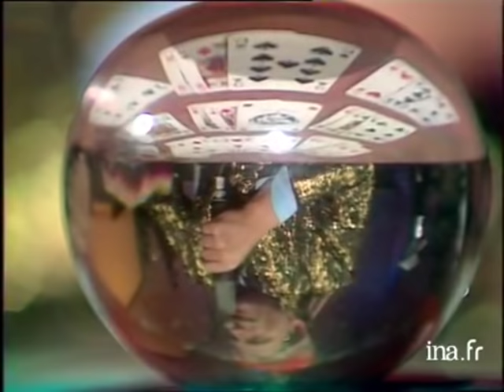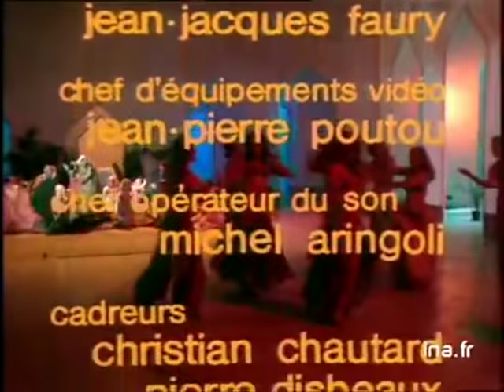INA | Enrico Macias, le best of (2h45 de tubes)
Le meilleur d'Enrico Macias est sur INA CHANSONS.
00 00 00 Enrico Macias "Paris, tu m'a pris dans ses bras" 1964
00 03 40 Enrico Macias "S'il fallait tout donner" 1964
00 06 58 Enrico Macias "L'île du Rhône" 1964
00 10 05 Enrico Macias"Les filles de mon pays" 1965
00 12 20 Enrico Macias "Enfants de tous pays" 1965
00 14 54 Enrico Macias "Sans voir le jour" 1965
00 17 55 Enrico Macias "Mon cœur d'attache" 1965
00 22 08 Claude François et Enrico Macias "Vous les femmes" 1965
00 26 21 Enrico Macias "Adieu mon pays" 1965
00 29 47 Enrico Macias "Non je n'ai pas oublié" 1966
00 33 18 Enrico Macias "Je t'aimerai pour deux" 1966
00 35 56 Enrico Macias "J'ai peur" 1966
00 39 05 Enrico Macias "Chanter" 1966
00 42 14 Enrico Macias "Jamais deux sans trois" 1967
00 45 02 Enrico Macias "Puisque l'amour commande" 1968
00 47 42 Enrico Macias "La fête orientale" 1972
00 51 56 Enrico Macias "Poi, poi, poi 1973
00 54 29 Enrico Macias et Jacques Martin " Dis-moi l'avenir " 1974
00 56 01 La musique orientale d'Enrico Macias 1974
00 58 58 Enrico Macias "Les petits trains de france" 1974
01 02 06 Enrico Macias, Sacha Distel et Claude François "Pot pourri" 1974
01 08 50 Enrico Macias " C'est ça l'amour" 1974
01 11 10 Enrico Macias et Ilanit "Sois fidèle à ton amour" 1974
01 13 55 Enrico Macias " Le vertige" 1974
01 17 13 Enrico Macias "On ne vit qu'une fois" 1974
01 21 00 Enrico MACIAS, Yvette HORNER, AIMABLE et VERCHUREN "C'est ca l'amour" 1974
01 23 18 Enrico Macias "Melisa" 1975
01 27 22 Enrico Macias "Je vous apporte la nouvelle" 1975
01 29 40 Enrico Macias "Oh Mélisa" 1975
01 33 31 Enrico Macias "Malheur à celui qui blesse un enfant" 1975
01 36 22 Sheila, Ringo et Enrico Macias "La Femme de ton ami" 1975
01 38 29 Enrico Macias "El Porompompero" 1975
01 41 35 Enrico Macias "Il y a des matins comme ça" 1975
01 44 34 La leçon de guitare d'Enrico Macias 1975
01 47 39 Enrico Macias et Il était une fois "Je vous apporte la nouvelle" 1975
01 49 53 Enrico Macias et Dany Saval "Pour le ciné" 1976
01 52 03 Enrico Macias "On a tout partagé" 1976
01 54 48 Enrico Macias et Ajda Pekkan "Je t'attendrai l'amour" 1976
01 57 31 Enrico Macias "Entre l'orient et l'occident" 1976
01 59 59 Enrico Macias "Jalousie maladie" 1976
02 02 23 Enrico Macias "Un signe de la main" 1976
02 04 58 Enrico Macias " La musique et moi " 1977
02 08 19 Enrico Macias "L'âme des gitans" 1977
02 11 24 Enrico Macias et Los Reyes "El Porompompero" 1977
02 19 01 Rare: Enrico Macias et son père 1977
02 23 49 Enrico Macias "Le violon de mon Père" 1977
02 27 32 Enrico Macias "Si c'était à refaire" 1978
02 30 39 Enrico Macias "L'amour de la famille"